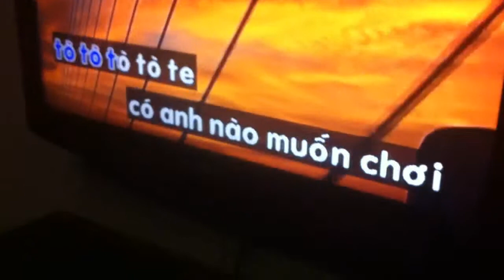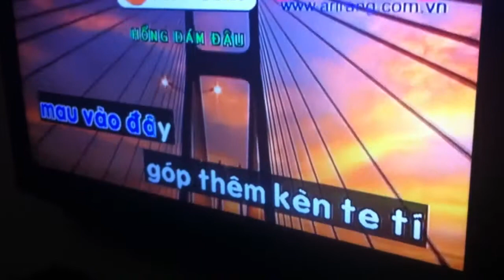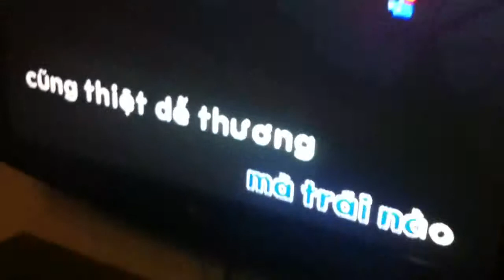Liên khúc nhạc thiếu nhi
clip quậy này quay cũng 2 năm hơn rồi sinh nhật của Nghi dế , 1 thành viên của mem mechavn .